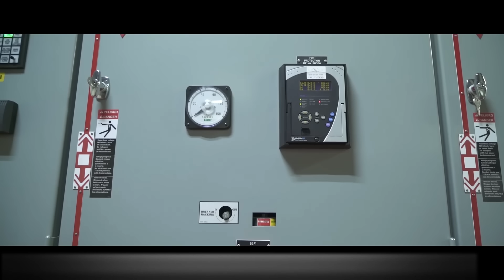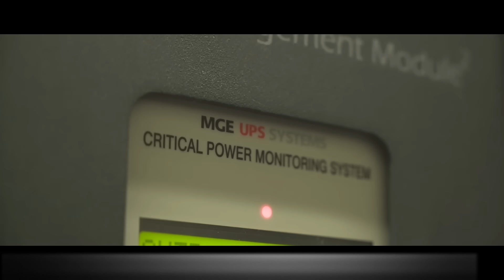IoT EcoStruxure at Nemours Hospital Ensures Reliability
A pure, continuous source of power in a sanitary environment is essential. It doesn’t just provide Nemours children's hospital with reliable electricity for their equipment to function 24/7. It also provides the staff, parents and patients alike with the constant peace-of-mind necessary to maintain a successful recuperation environment. Find out how IoT solutions from Schneider Electric are working behind the scenes at Nemours, providing them with the full-proof power solution. Vital products combined with a trustworthy service that continues to support a non-stop, steady flow of power from the ambient lighting to life support machines. Making Nemours a safer, more comfortable place for everyone that works or stays there.